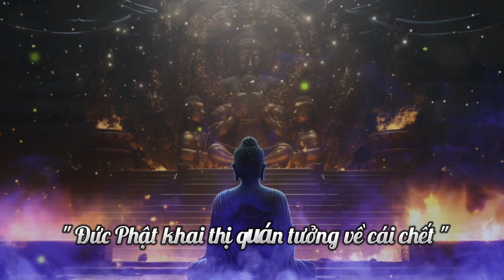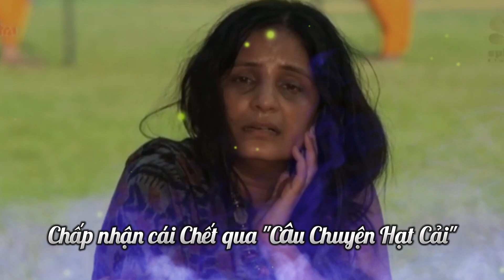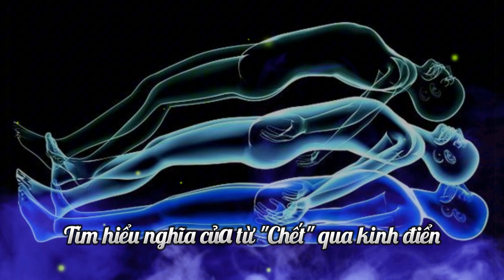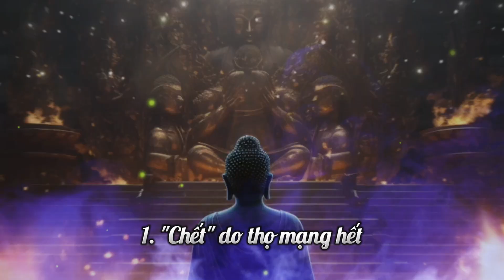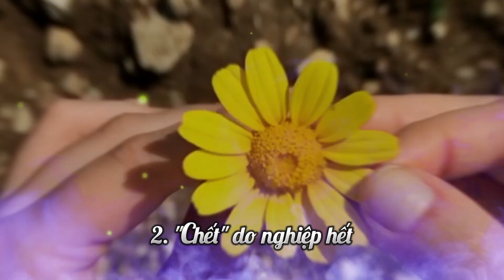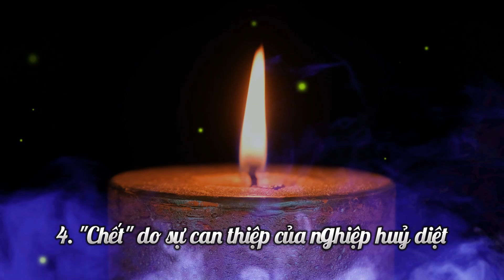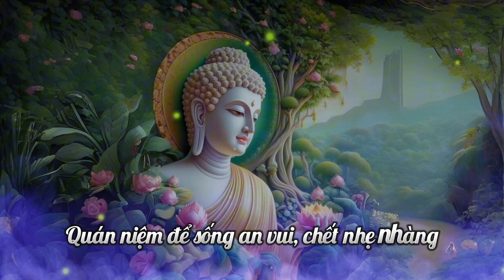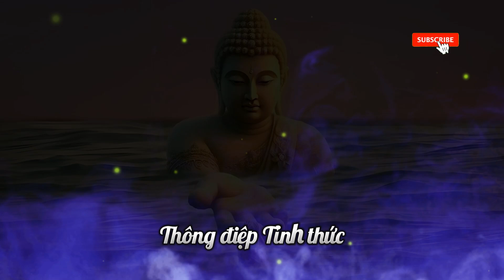Quán niệm về cái chết để thức tỉnh cơn mê - Đức Phật dạy || Tiền và Tỉnh thức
Hãy luôn quán niệm về cái chết để sống an ổn giải thoát !

Chết là một phần của cuộc sống bởi có sanh ắt phải có tử ‘sanh tử như thủy triều’, nó xảy ra với mỗi chúng sanh không có trường hợp ngoại lệ. Không ai mời, chúng ta hiện hữu trong cõi đời này; và cũng không ai bảo, chúng ta âm thầm lặng lẽ ra đi; nhưng khi nào chúng ta đi và ra đi như thế nào vẫn luôn là ẩn số đối với nhiều người! Một số người chết lúc tuổi còn xanh, một số khác chết lúc trung niên, và cũng có người khi về già mới chết. Lại nữa, có người chết vì bệnh, người chết vì già, người chết vì tai nạn, người chết vì uất ức buồn lo, chết vì cùng đường bít lối, chết vì không có cơm ăn, không có nước uống, chết vì thời tiết khắc nghiệt v.v… Có thể nói, có rất nhiều nguyên nhân làm cho người ta phải chết. Theo lời Phật dạy trong Vi Diệu Pháp, có 4 nguyên nhân chính làm cho người ta phải lìa đời, đó là:

1. chết do thọ mạng hết,
2. chết do nghiệp hết,
3. chết do nghiệp và thọ mạng đều hết,
4. chết do sự can thiệp của nghiệp hủy diệt

Video hôm nay mang tựa đề: Quán niệm về cái chết để thức tỉnh cơn mê - Đức Phật dạy || Tiền và Tỉnh thức
Hãy đón xem video và khám phá cùng chúng tôi!

TIMESTAMPS:
00:00 - Giới thiệu
00:33 - 1. Đức Phật khai thị về chết qua “Câu chuyện hạt cải”
06:58 - 2. Tìm hiểu ý nghĩa của sự chết qua các kinh điển
09:40 - 3. Bốn nguyên nhân đưa đến cái chết
10:58 - 3.1 Chết do thọ mạng hết
13:51 - 3.2 Chết do nghiệp hết
15:49 - 3.3 Chết do nghiệp và thọ mạng đều hết
17:18 - 3.4 Chết do sự can thiệt của nghiệp huỷ diệt
19:45 - 4. Quán niệm để sống an vui, chết nhẹ nhàng
25:19 - Thông điệp tỉnh thức

CÓ THỂ BẠN YÊU THÍCH
1. Cuộc Đời Đức Phật
2. Thần chú hay nhất
3. Vấn đáp phật pháp
4. Phật pháp nhiệm màu

TOP VIDEO HAY NHẤT

TIỀN VÀ TỈNH THỨC
☞ Đồng hành cùng bạn trở thành phiên bản tốt hơn của chính mình

© Bản quyền Video trên kênh: đã đăng ký với Youtube

Lưu ý: Thông tin trên kênh Tiền và Tỉnh Thức chỉ nên dùng để tham khảo và đối chiếu với nhiều nguồn thông tin khác để kiểm chứng!

❤️Chúc bạn luôn đạt được trạng thái SỐNG TỈNH THỨC trong từng phút giây
❤️Trân trọng biết ơn bạn